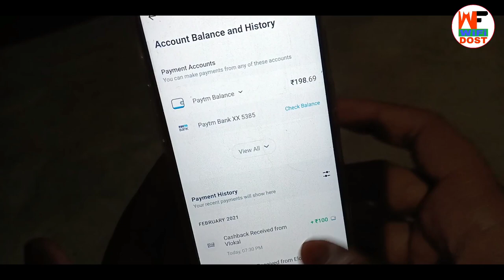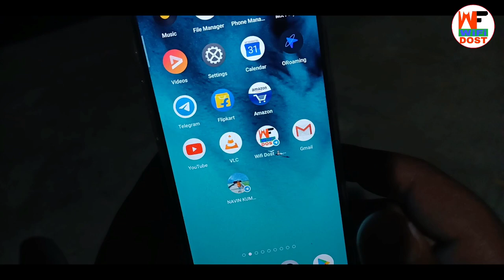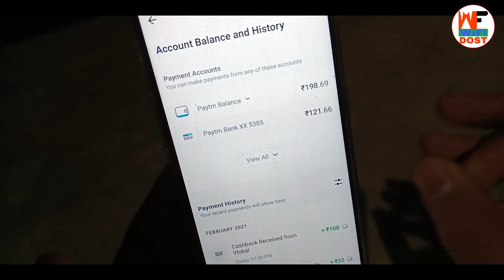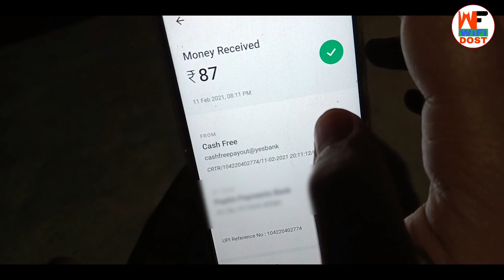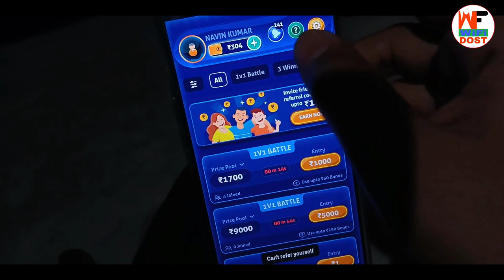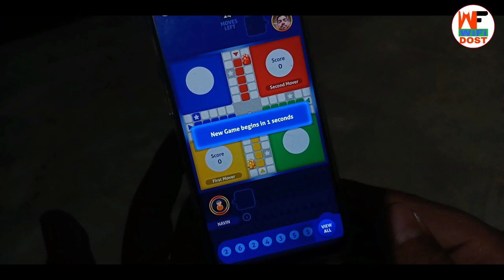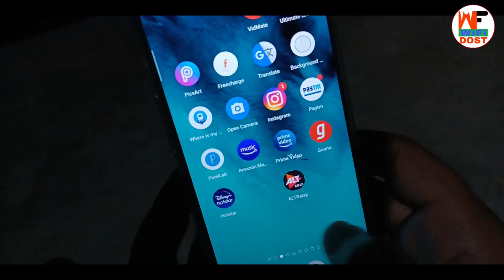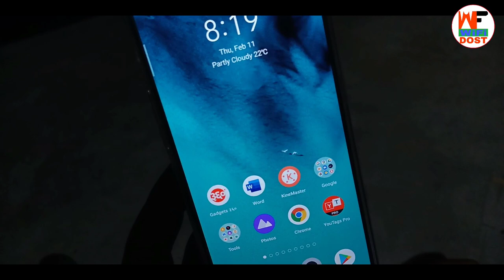ludo ninja app se paise kaise kamaye | how to play ludo ninja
Refer Code :- +91706YS4Z

🔴 My Use 🔴